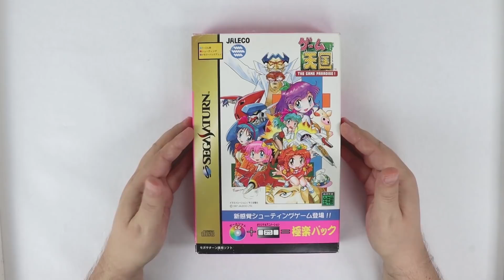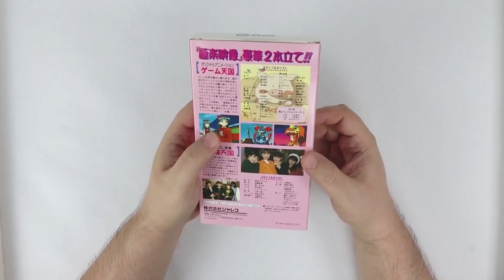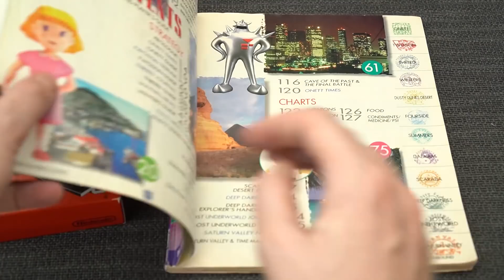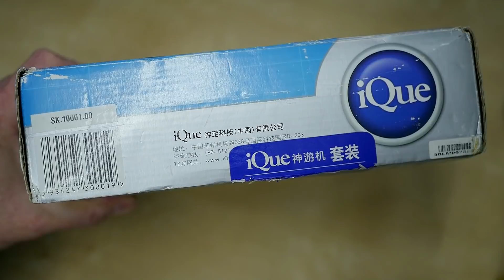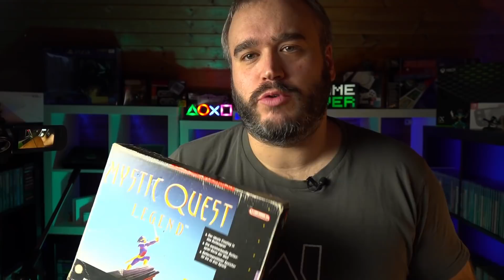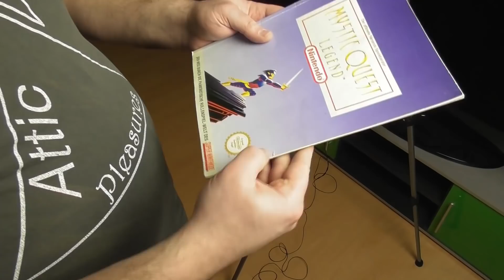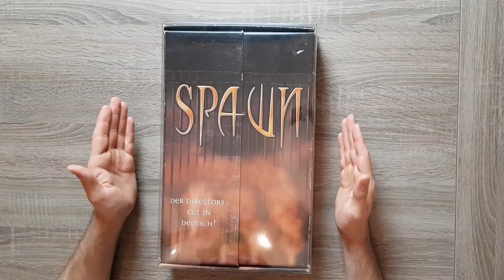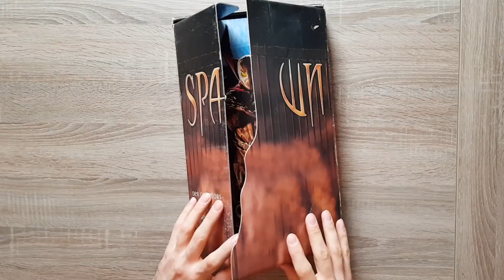Diese ZUSTÄNDE - Darf das SO in die SAMMLUNG #4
Bock auf ein ReeDeema Shirt ?
(An den einnamen der Shirts werde ich nicht beteiligt)

Musik by - YouTube library